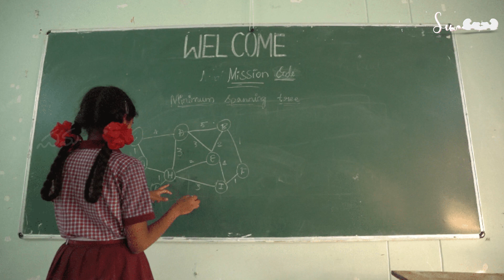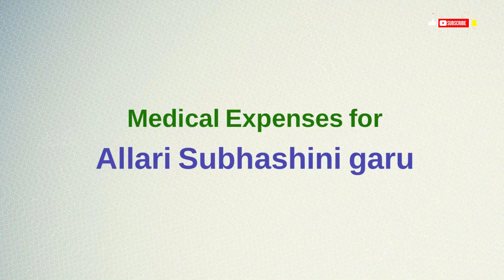Laptops for Data Science Aspirants || FFJ || Suma || Ronald Rose IAS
Hi Family, as part of 'Festivals for Joy' Ramzan campaign, In the phase I, we are procuring 25 laptops on rental basis with the help of 3 anonymous donors for the Data Science Training Camp that is being conducted by Government of Telangana run TSWREIS @TGSWREIS and TTWREIS  under the leadership of Shri. Ronald Rose garu, IAS.

The Social Welfare Department in Telangana has been running the Data Science Camp over the last 3 years with 100 percent success in obtaining placements.
In Phase II, there is a requirement of 50 brand new laptops (Price: Rs.70,000 each) to support their Data Science and Similar Training Camps.

If you would like to support by donating the laptops or support any activities of Telangana Social Welfare Residential Educational Institutions Society (TSWREIS). Please contact through below listed details:

Our Motto is to make every festival a festival of true joy from within…

Project Consultant: Animisha Sanchana

Social Media & Co-ordination: Madhulika Sanchana Lanka

Cameraman: Ramprakash

Thumbnail: Srikanth